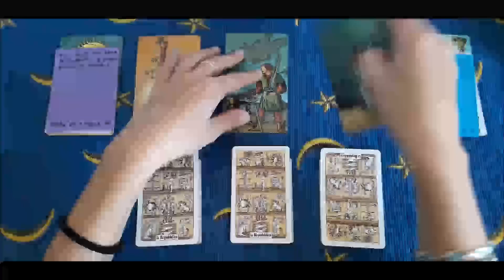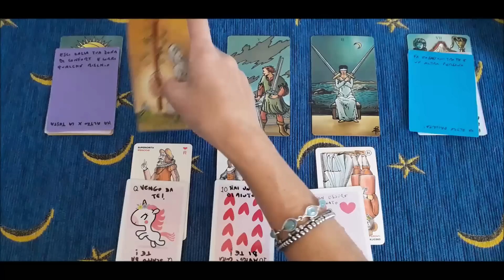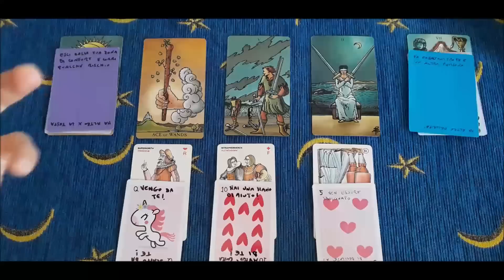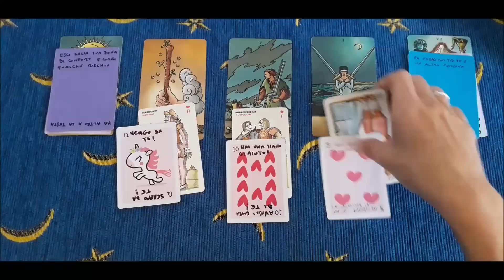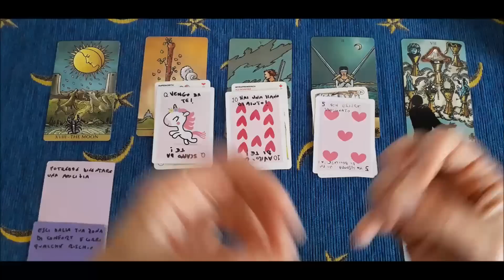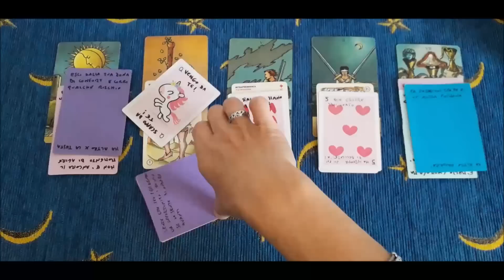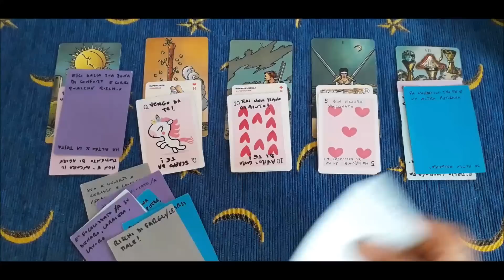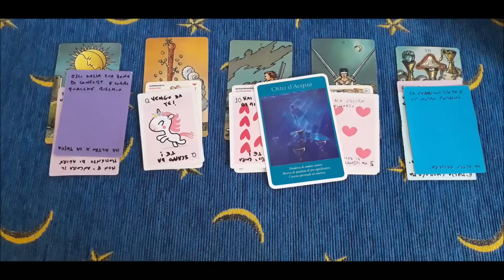GUARDAMI ORA - La nascita di qualcosa di nuovo!